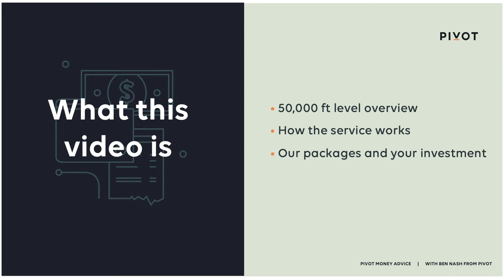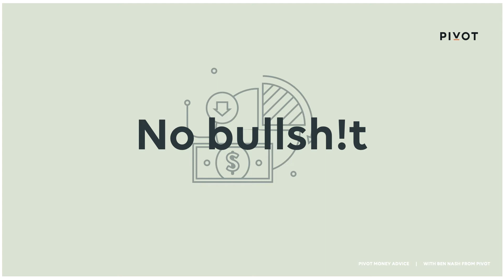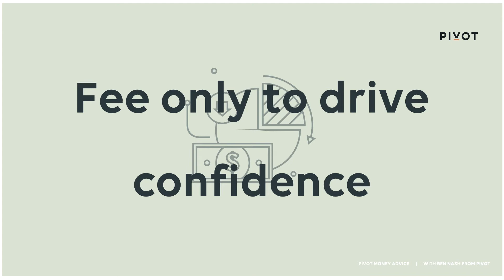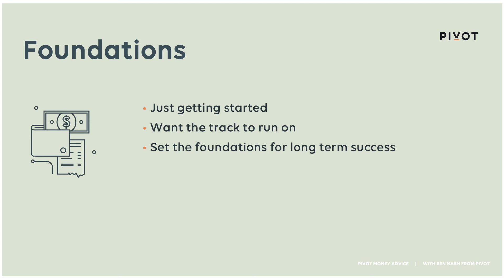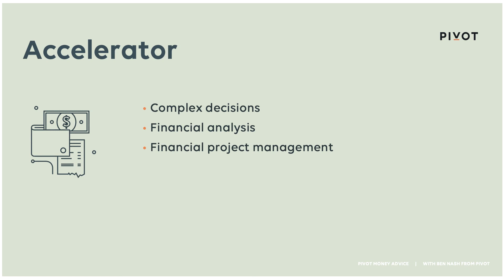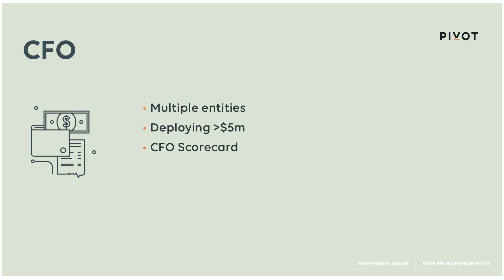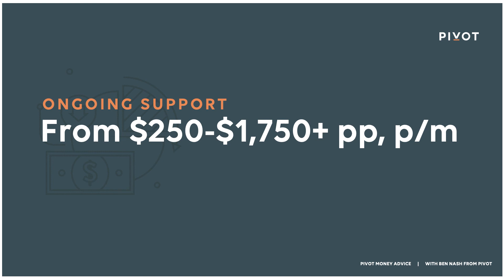2020 Pivot Service Packages and Pricing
In this video we talk about how we can help, what our service packages cover, how we charge, and your investment in our support.

Ben Nash is a Finance expert commentator, best-selling author, speaker, award-winning financial adviser, and founder of Pivot Wealth. Ben knows that money doesn’t solve problems, but it does give you options. He believes money success is about finding the perfect balance between living an epic lifestyle now while building financial freedom and security at the same time.

Pivot Wealth is a Sydney based money management and financial advice / financial planning company that helps people set up a clear pathway to take them from where they are today to exactly where they want to be.

To find out more about how we can help you, head